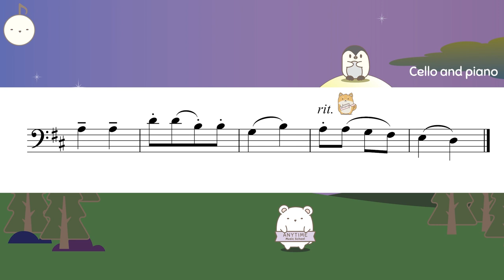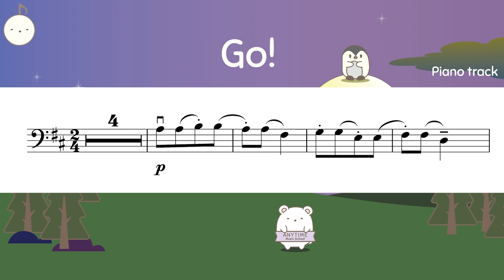(Slow) Baking Song ABRSM 2024 Cello grade 1 (C1)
Baking Song No.1 from For Children , Vol 1 by Bella Bartok
ABRSM 2024

0:00 Cello and piano
1:04 Piano accompaniment